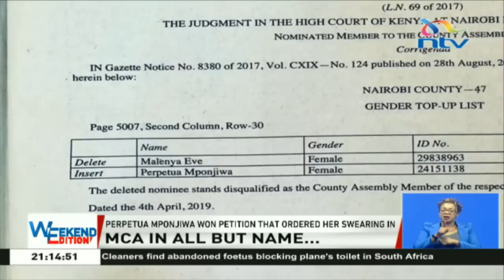Nairobi county assembly clerk fails to swear in MCA despite court order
The commission on Administrative Justice now wants Nairobi County Assembly clerk Jacob Ngwele to explain why he has failed to facilitate the swearing in of a nominated member of the Assembly.